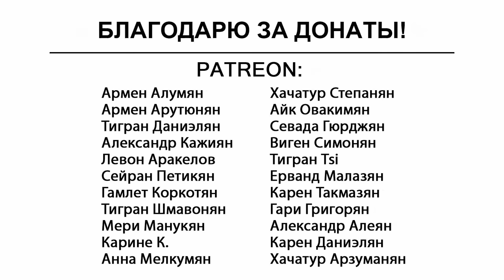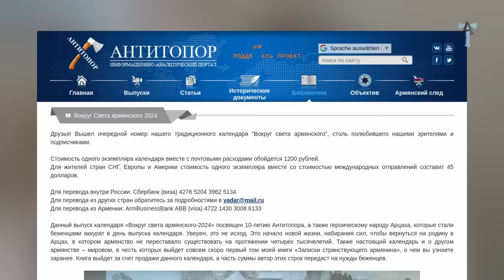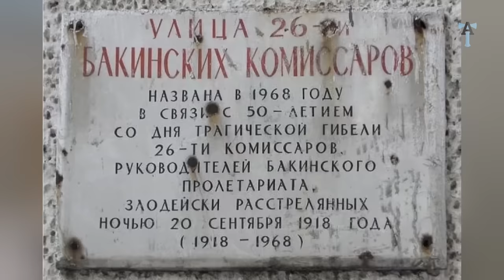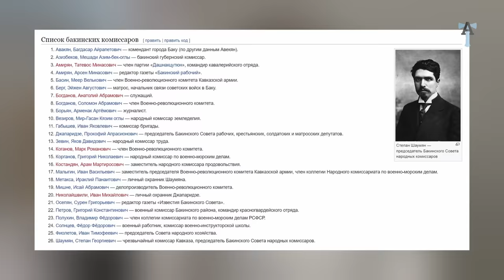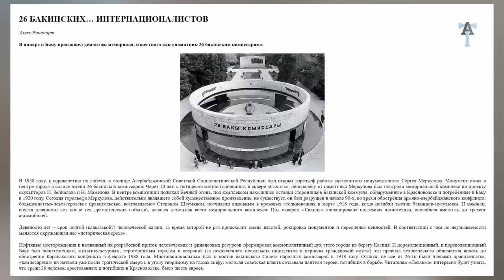26 комиссаров и 1 лох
КАЛЕНДАРИ ЗАКОНЧИЛИСЬ